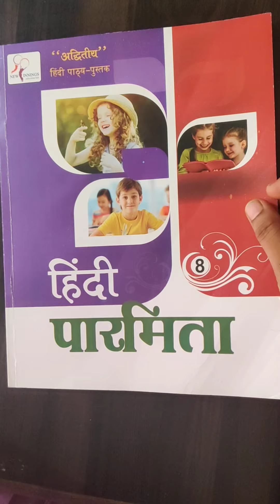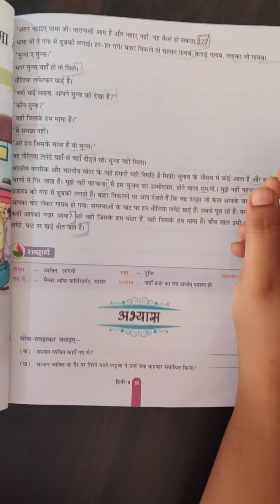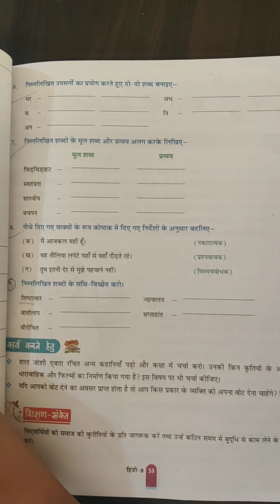JISKE HUM MAMA HAI-ii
class 8 hin ch 8